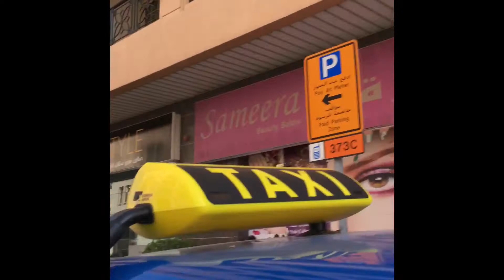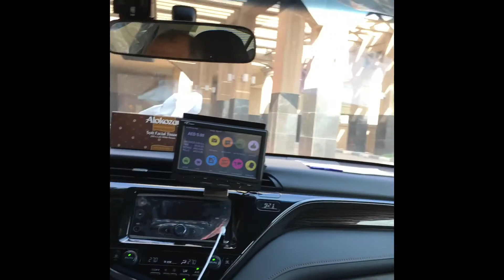During lockdown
One month lockdown of all malls here in Dubai then we did painting job in our shop to be more welcoming and have a new look on re-opening day.